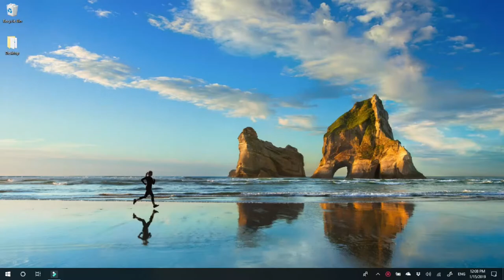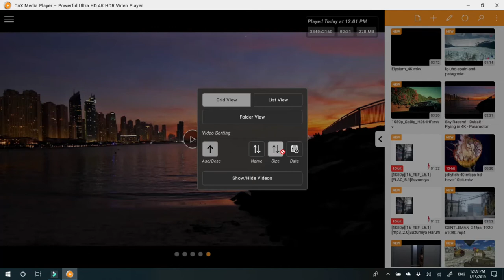Simple & Custom Video Library | Unique User Interface Media Player | Windows 10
How to switch between different view options of the video library ?

CnX Player provides 3 different view options - List View, Album View, Folder View for the videos collection. This awesome feature in CnX player gives a super easy accessibility to the videos in different views. Switching from one view to another is just a single Click / Tap.

Follow the below steps to change the view of video container representing the videos :

1. Click / Tap on "More option" button which appears on the top right corner of the video library screen on right side of the player.
2. A popup will appear which will list all the 3 ("Album View" , "List View" and "Folder View") view options and Video sorting options.
3. Select the view as per your personal choice.
4. Each view has its own advantage based upon the information related to videos.